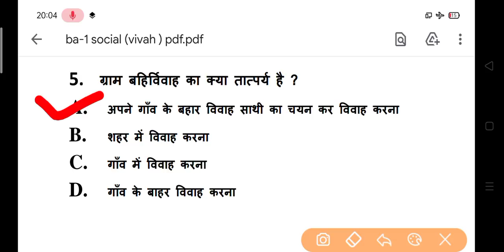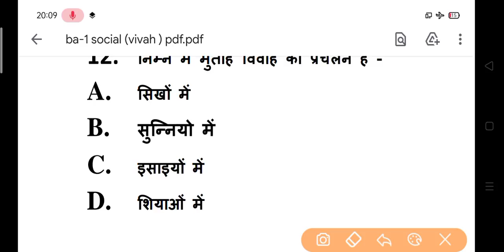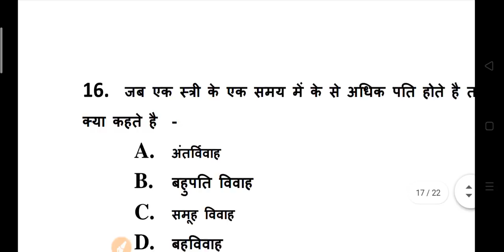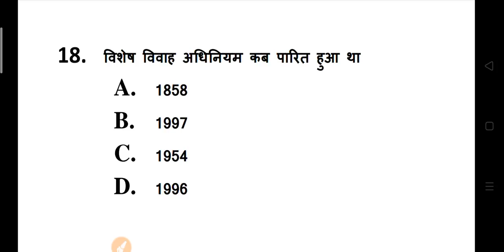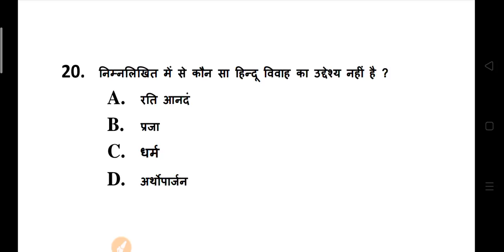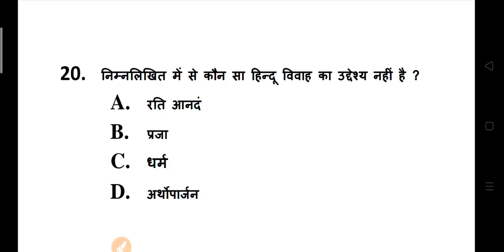बी ए प्रथम वर्ष समाजशास्त्र मॉडल पेपर 2022 | BA Sociology Model Questions 2022